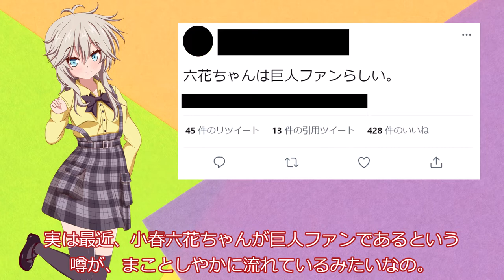【徹底検証】小春六花は巨人ファンなのか？【VOICEVOX・CeVIO AI劇場】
「小春六花ちゃんは巨人ファンらしい…。」
そんな噂が一部をざわつかせている。
探偵少女を自認する春日部つむぎは、真相を確かめるべく調査に乗り出すのだった。

声：
VOICEVOX
春日部つむぎ　冥鳴ひまり
CeVIO AI
小春六花
立ち絵：
夜刀 さん
挿入歌：
闘魂こめて～読売巨人軍球団歌
作詞・椿三平、補作・西條八十、作曲・古関裕而
Synthesizer V 小春六花 AI ライト版を使用
Synthesizer V 小春六花 ライト版を使用